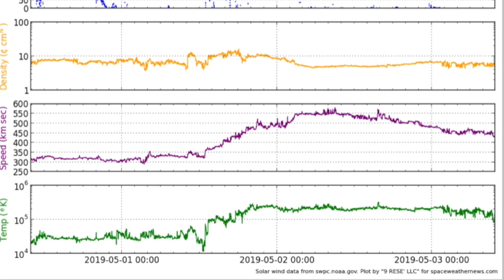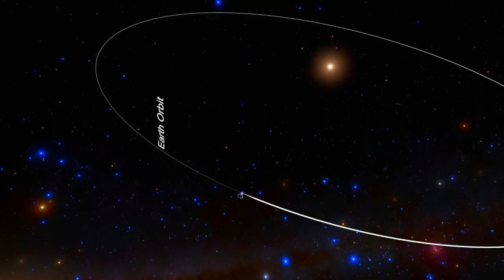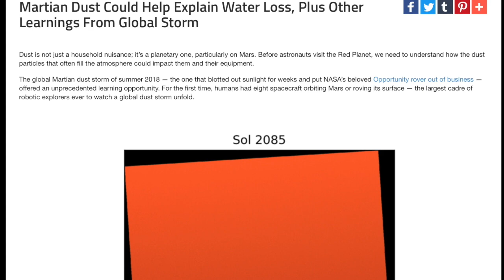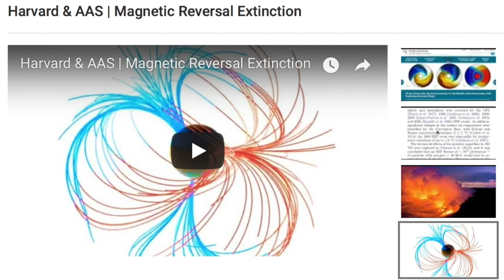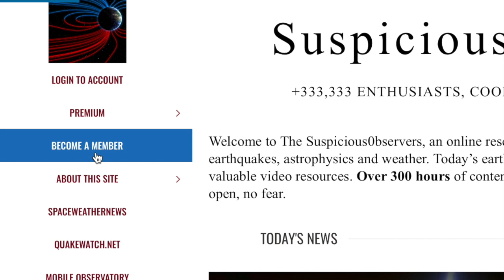Sunspots Arrive, Cyclone Hits, Magnetic Battle | S0 News May.3.2019